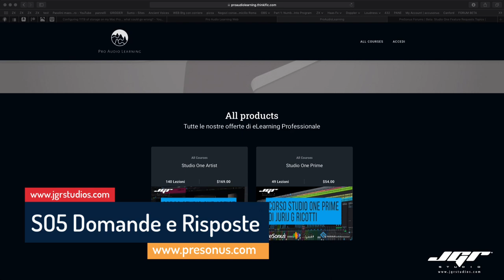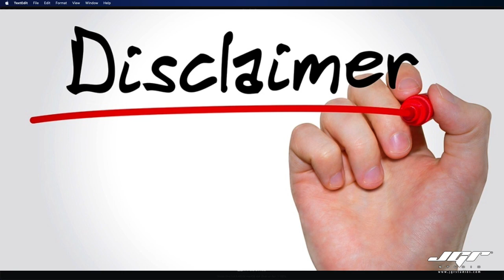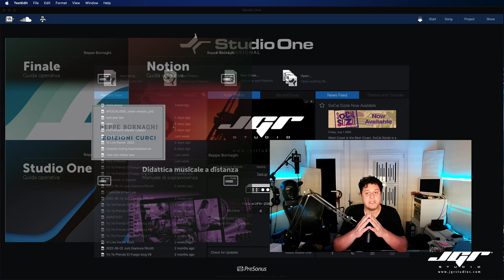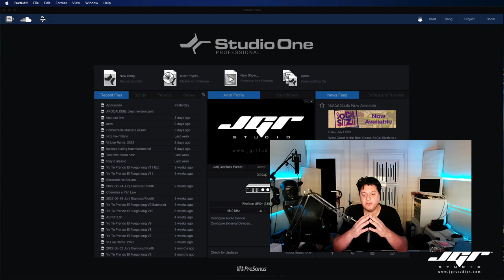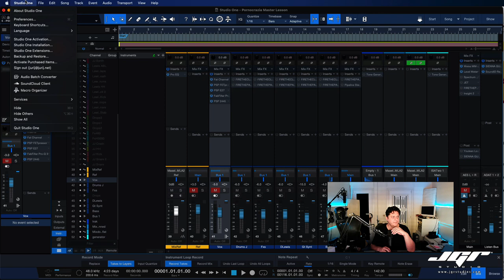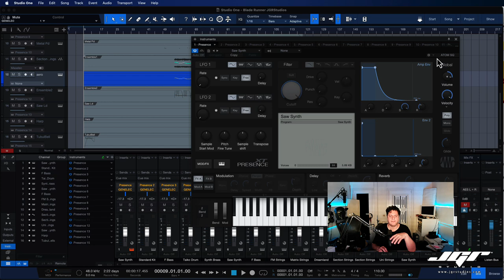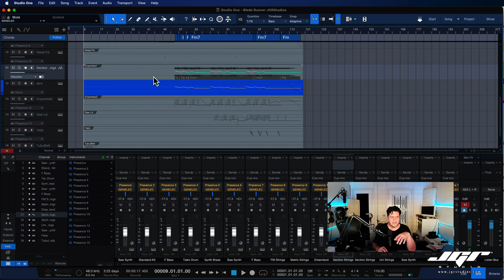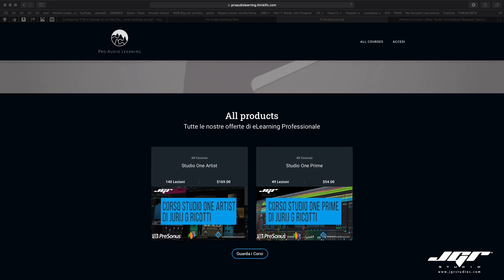Studio One Q&A Domande e Risposte Ogni settimana in Italiano Parte 4